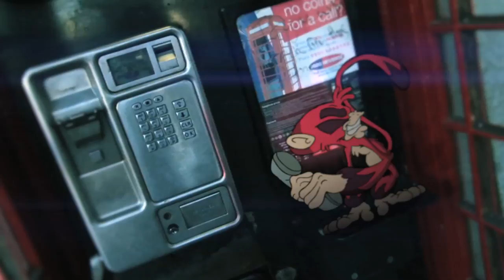Mark Davies Creations Animation Showreel 2013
A showcase of animated works created by Award winning Animator, Mark Davies.